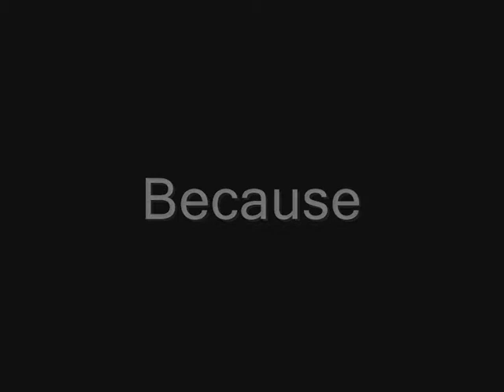Killer bean Trailer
Just another thing we do in our spare time.